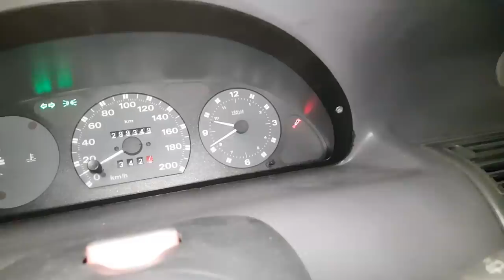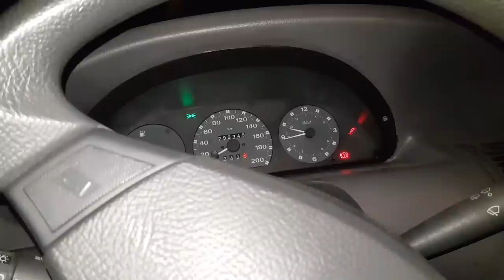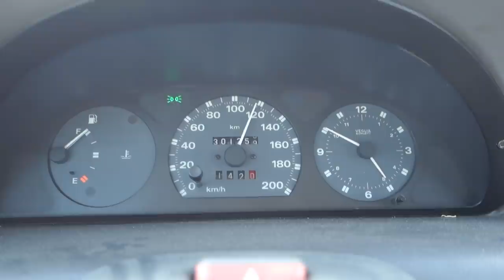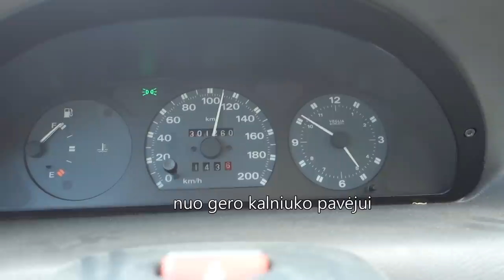Puntuko top speed, nedirba cilindrai, naujas amortikas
Panaudota muzika: More Prosperity More Love - Thompson Town Flowers